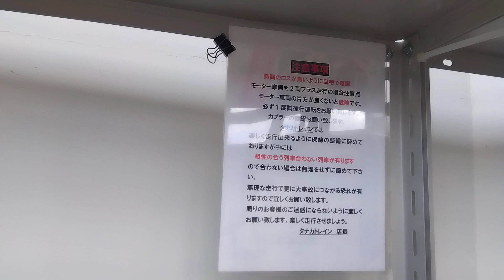ロングコースの端へお邪魔しました、9、10番線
この日は第１クルーから、シャル•ロット大和黒鉄鉄道さん✨や、こいし@青海あおい✨さんが、豪華(高価)なN-Gauge達をブイブイ＆た～くさん走らせていましたw